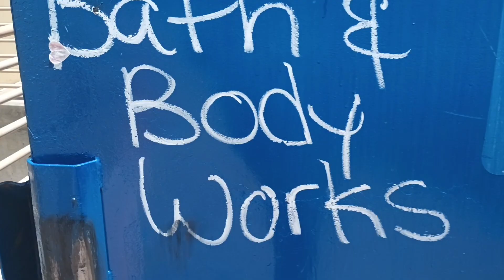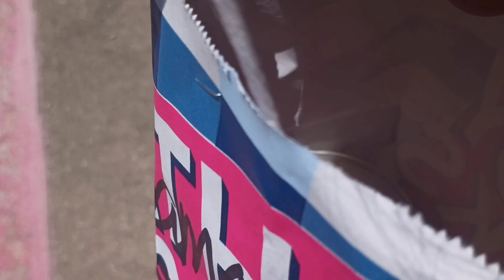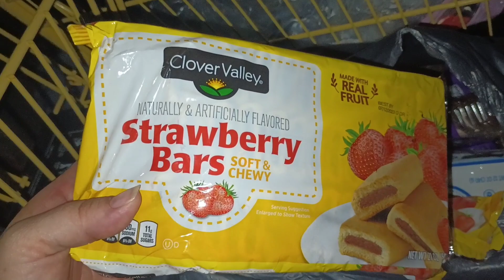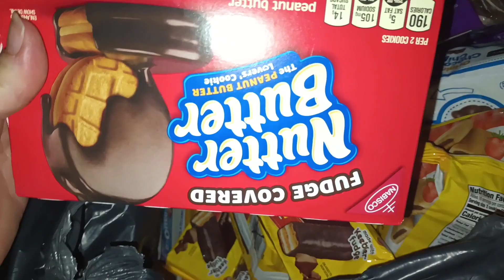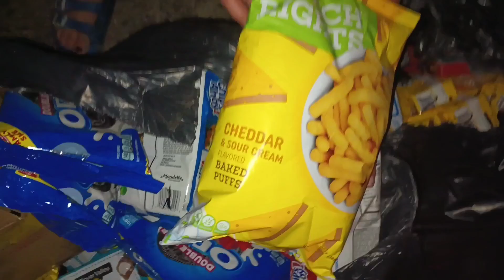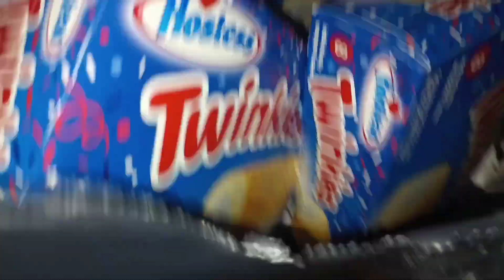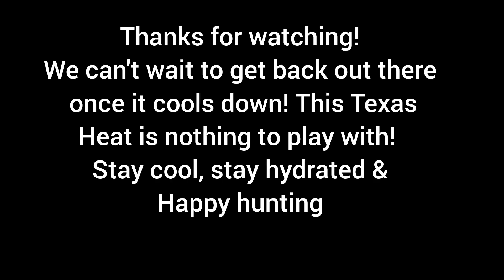Let's go Dumpster Diving ! Bath and Body works, 5below , Dollar General and apartment complexes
We went dumpster diving at  5below , Bath and Body Works, Dollar general and ventured out to an apartment complex!  We saved some awesome things from going to our landfill !